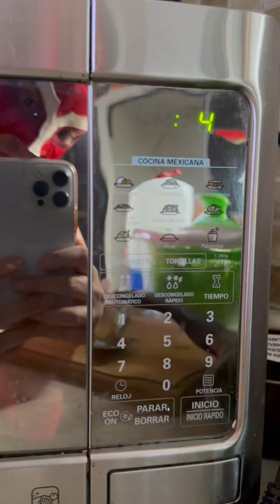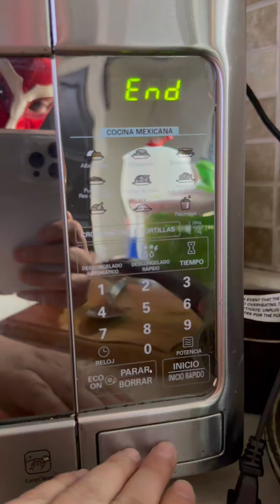Burrito de la prision | Yo Soy Mr.Tbone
sabes como se hace un burrito en la prision?